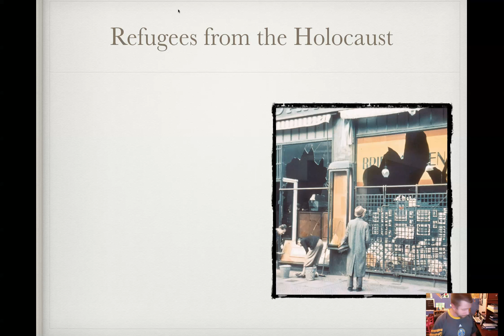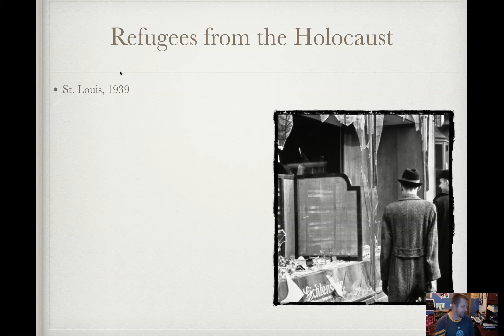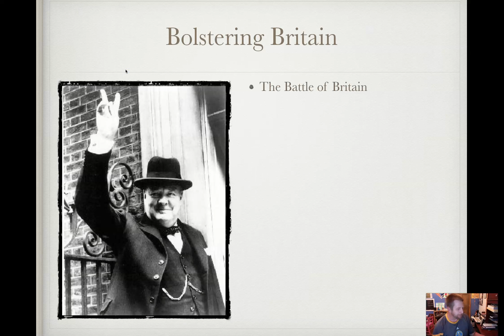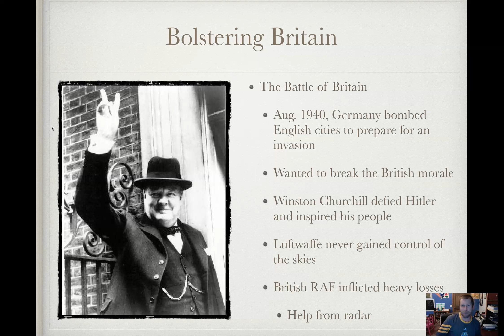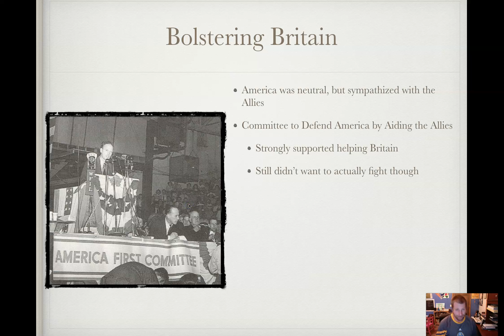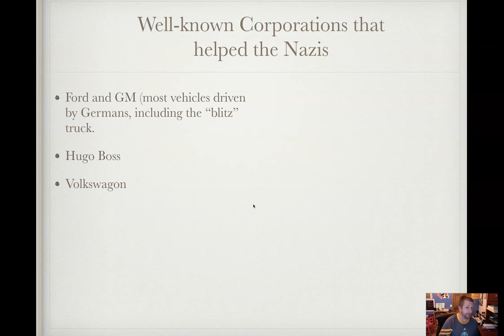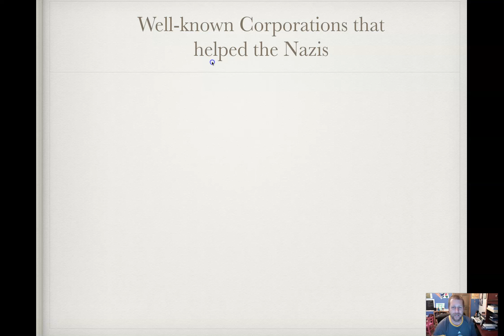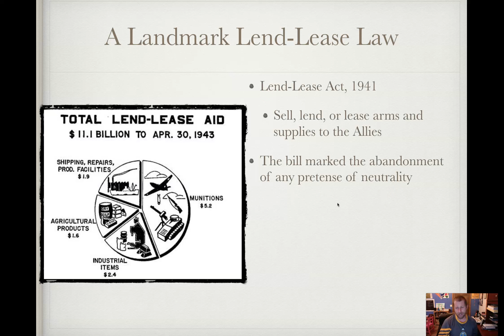Chapter 34.4 Refugees from the Holocaust to A Landmark Lend Lease Law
The U.S. and other nations struggled with the thousands of Jewish refugees streaming out of Europe. Britain faced the Nazis alone and stood firm during the Battle of Britain.  American aid to Britain increased greatly after FDR won a third term with the Lend-Lease Act, which Hitler viewed as an unofficial declaration of war.